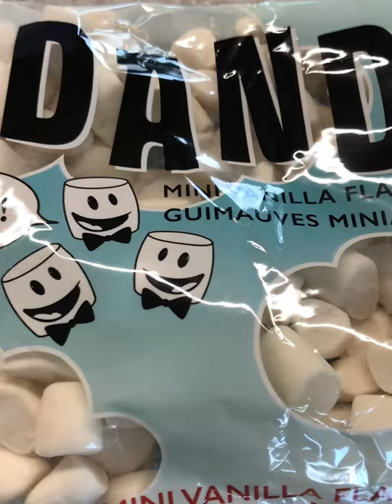Oatmeal S’mores Cookies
Super easy cookie recipe here. Only 5 ingredients and all vegan & gluten free and super tasty.

Oatmeal Smores Cookies
2 cups oats
1 cup marshmallows (1/2 will be melted, 1/2 not)
1 tbsp butter
1/4 cup to 1/2 cup chocolate chips..depends on how much you want
1 ripe banana

Melt 1 tbsp butter & 1/2 cup marshmallows in a pot on medium heat. Stir often so doesn't burn. Once marshmallows are melted, add to a bowl with rest of ingredients. Mix with your hands and form cookies.
Add cookies to silicon or parchment lined baking tray. Bake at 350F for 11-13 minutes for chewy cookies.